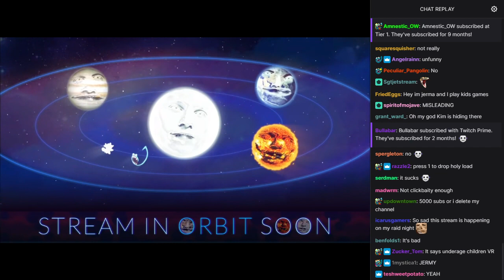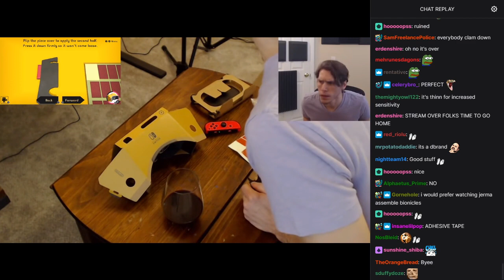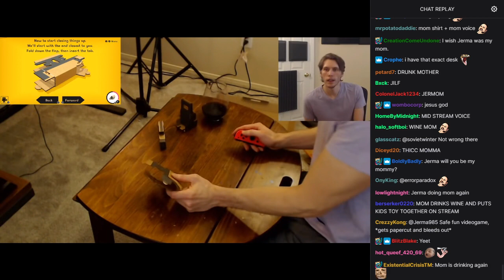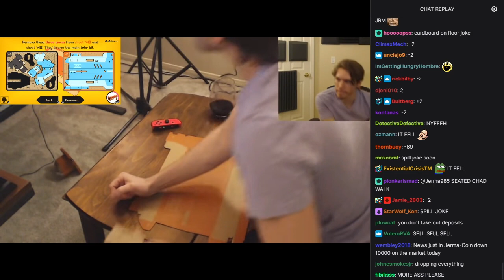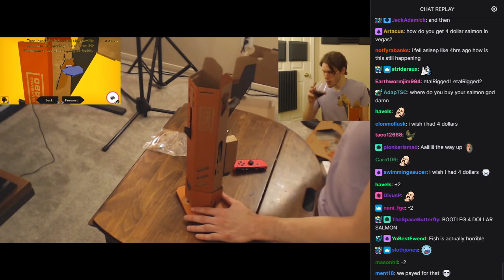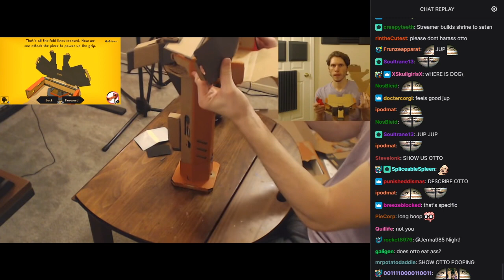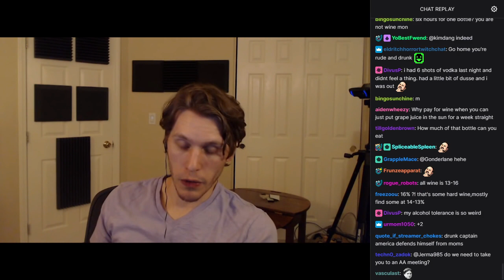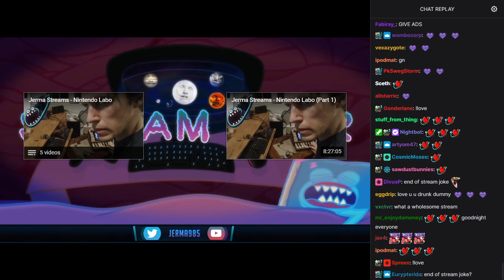Old Jerma Streams [with Chat] - Nintendo Labo (Part 5)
The original title of this stream was "Cardboard VR", and was originally streamed/recorded on May 4th, 2019.